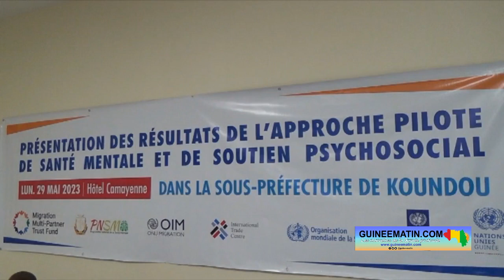Santé mentale et soutien psychosocial: voici les résultats de l’approche pilote faite à Koundou(OIM)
Les résultats de l’approche pilote de santé mentale et de soutien psychosocial menée dans la Sous-préfecture de Koundou, préfecture de Guéckédou en Guinée Forestière, ont été présentés ce lundi, 29 mai 2023 à Conakry. Ce projet s’inscrit dans le cadre du renforcement du service de santé mentale et de la promotion du bien-être psychosocial des personnes. La restitution des résultats a été faite par l’organisation internationale des migrations (OIM) et le Programme national de la santé mentale, a appris Guineematin.com à travers son équipe de reportage.

Durant 30 mois (novembre 2020 à fin mai 2023), ce projet conjoint mise en œuvre avec le PNUD, l’OMS et le ITC a été mené dans la zone du bec du perroquet qui se trouve entre la Guinée, la Sierra-Leone et le Libéria. Trop souvent négligés dans notre société, les troubles mentaux constituent pourtant un véritable problème de santé publique. Alors, ce projet vient mettre en lumière ce problème et propose des approches pour y remédier à travers des sensibilisations et formations, notamment.